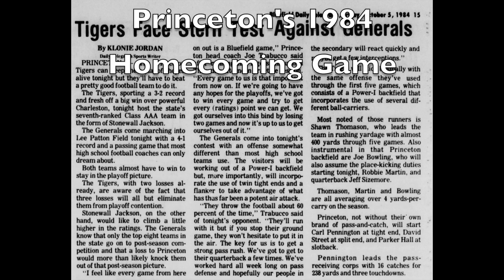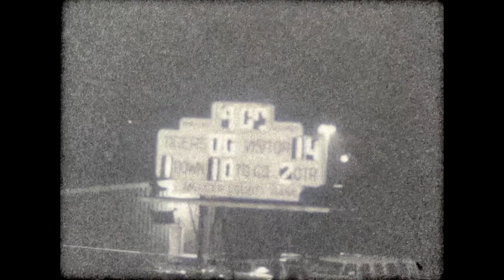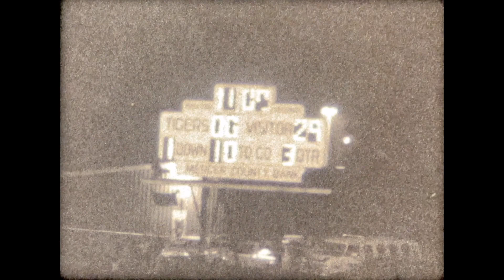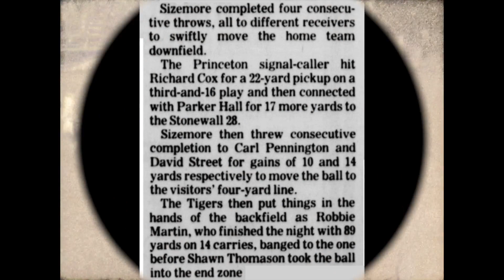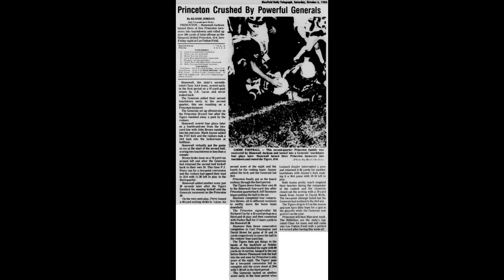1984 Princeton Tigers vs #7 Stonewall Jackson Generals at Lee Patton Field Game 6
Princaton - Stonewall Jackson Series
7th Meeting
October 5, 1984
Lee Patton Field- Princeton, WV

Tigers 6 - Dark Jerseys
Generals 42 - White Jerseys

Actual Game Footage  0:29-14:21

1984 Homecoming Game
Princeton High School
Princeton, WV

Discovered at Hunnicutt Stadium by
David Hercey (May of 2023)
Video editor, production, and uploaded by
Jon Lambert (Class of 1980)